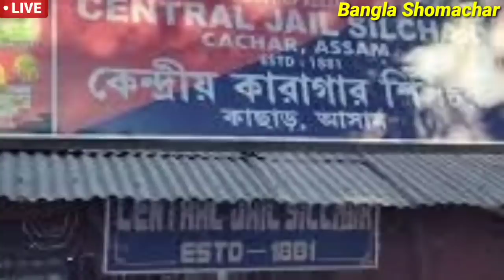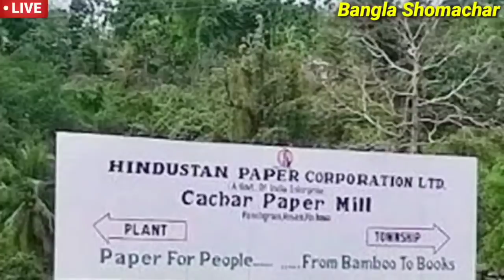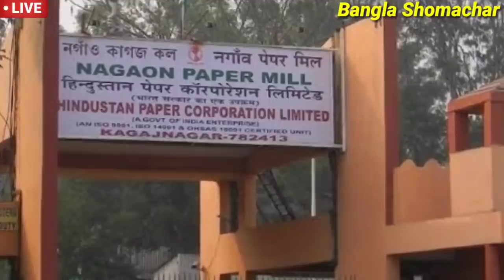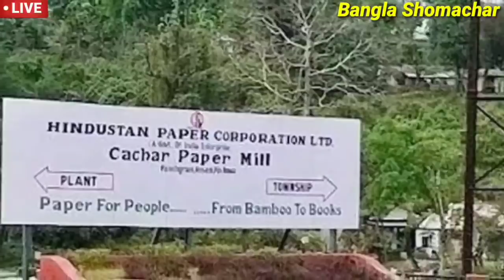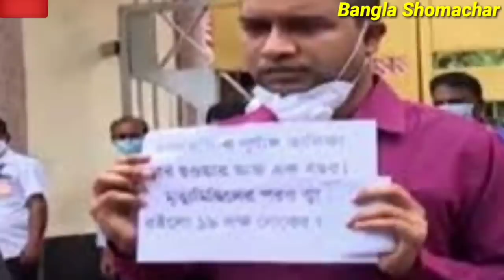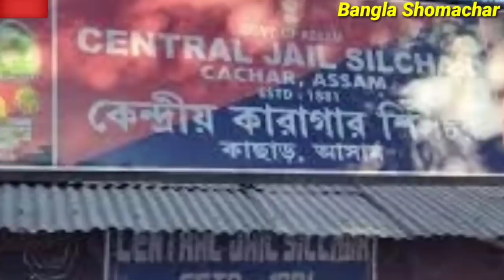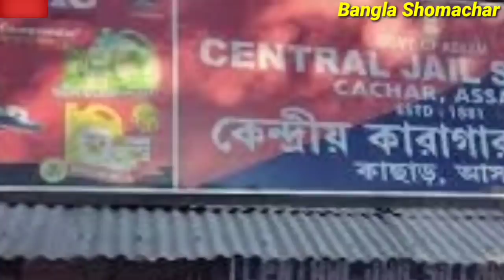Today Silchar, Karimganj, Hailakandi News🔥আজকে শিলচর থেকে বরাক তথা সমগ্র আসামের সন্ধ্যার তাজা খবর